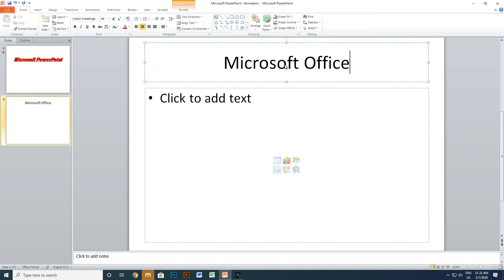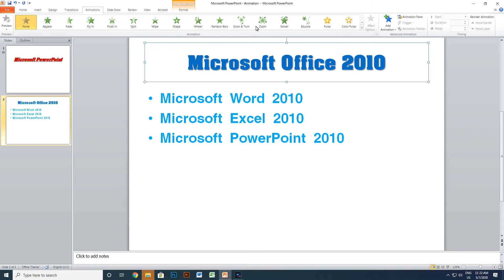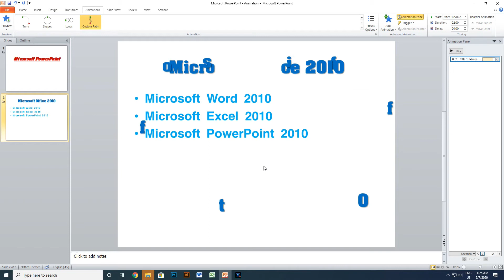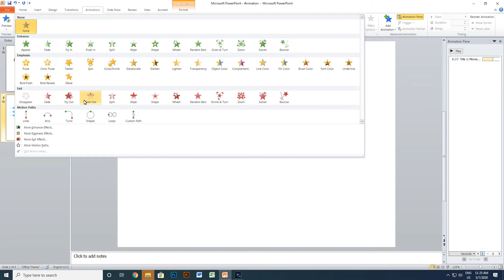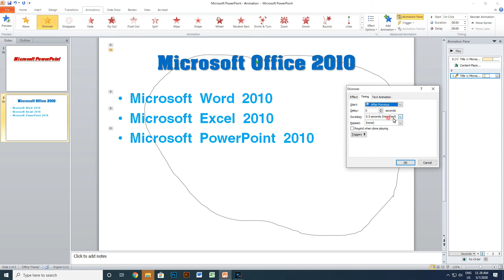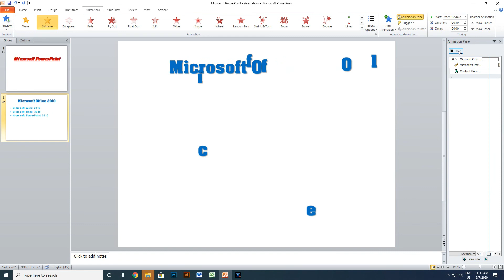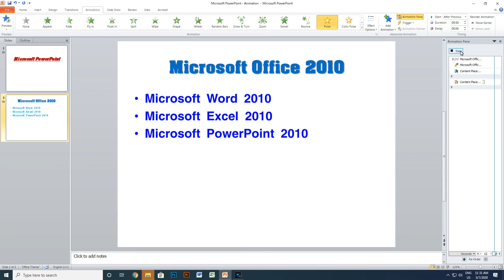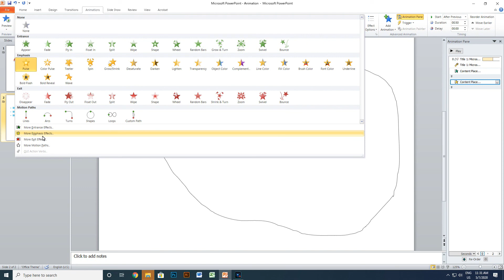Microsoft PowerPoint 2010 Hman dan Part-4 (Animations-2)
Microsoft PowerPoint 2010 Hman dan (Animations-2)
Animations hman dan hrang hrang bakah Custom Animations hmanga mahni duh thala Animations hman dante tih lan a nia i lo tangkaipui ve ngei dawn nia..